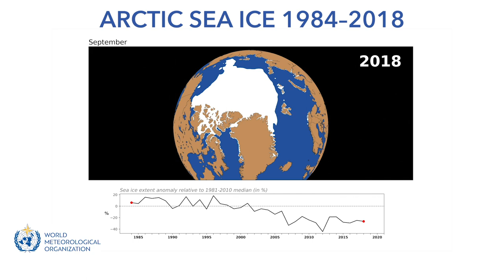Arctic Sea Ice Animation - Sept 2019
Landmark United in Science report informs Climate Action Summit - Science highlights key facts and figures about growing gap between targets and reality.
WMO Press release "Landmark United in Science report informs Climate Action Summit"